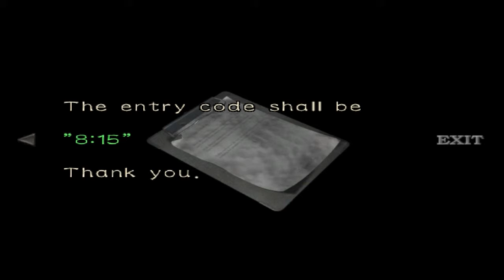Resident Evil Zero Part 4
Resident Evil Zero (バイオハザード0 Baiohazādo 0?, Japanese title: biohazard 0) is a 2002 survival horror video game that was developed and published for the GameCube by Capcom.